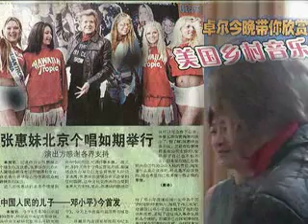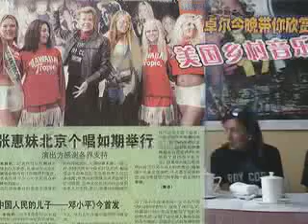Troy Cory Show 4404-16 ChinaPress03 Ron Rice Sterling Xingtv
VRA440416 - Part Two. Ron Introduces his 13 daughter, singer, actress, Stearling Rice. She became one of the first American Pop Singers to ever perform in South China, to the working members of the News Media gathered in Fuzhou.
• The Players: Troy Cory, Sterling Rice, Ron Rice, Kristina Carroll, Jossi Cory, Chanel Lee, Linda Mitchell, David Norwoods, Cheryl Vick, Gao Zi, Zou Quan, Michelle Ma, Elke Sommer and Priscilla Cory.
• Tags:LookRadio Yes90 xintv tviNews S90tv VRAWebPlay Smart90 nbs100 TCS90
• Video Track: 440416xingPress02RonRice.mp4